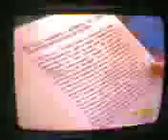Mariella Scirea parla di Farsopoli e sputtana tutti!